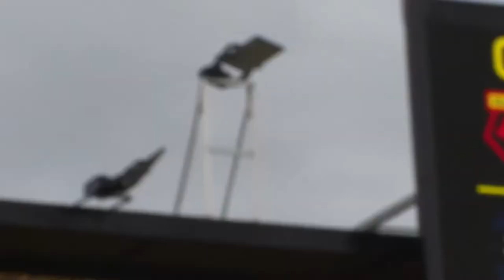Hamza Chowdhury—Defensive Skills 2022/23……football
Hamza Chowdhury 🇧🇩Defensive midfielder some shows in 2022/23 seasons